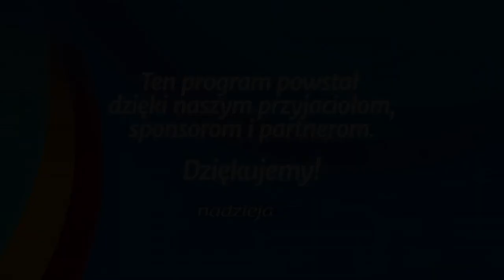Studium biblijne - 171 ): Nasz miłujący niebiański Ojciec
Studium biblijne lekcji Szkoły Sobotniej dla dorosłych (sezon 14) z 5 lipca 2014 r., pt. "Nasz miłujący niebiański Ojciec". Na podstawie kwartalnika "Lekcje biblijne 3/2014": Carlos Steger, "Nauki Jezusa".

STUDIUM BIEŻĄCEGO TYGODNIA: Mt 7,9-11; J 14,8-10; Łk 15,11-24; Mt 6,25-34; Hbr 9,14.

TEKST PRZEWODNI: „Patrzcie, jaką miłość okazał nam Ojciec, że zostaliśmy nazwani dziećmi Bożymi i nimi jesteśmy. Dlatego świat nas nie zna, że jego nie poznał" (1 J 3,1).

W STUDIUM UDZIAŁ BIORĄ: Mieczysław Tarasiuk (prowadzący), Leszek Izdebski, Katarzyna Chojnacka, Jan Miodoński.